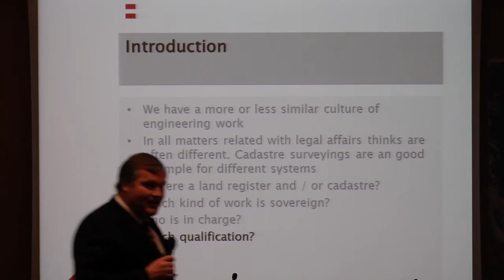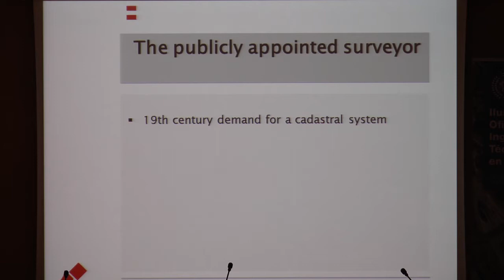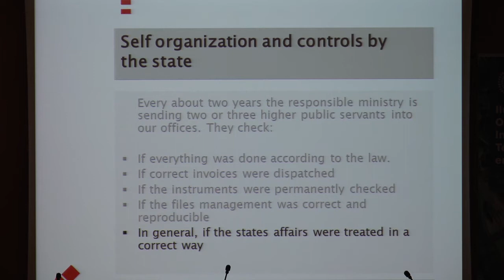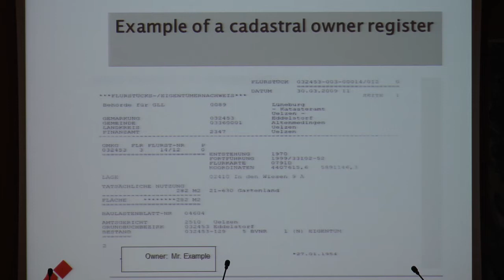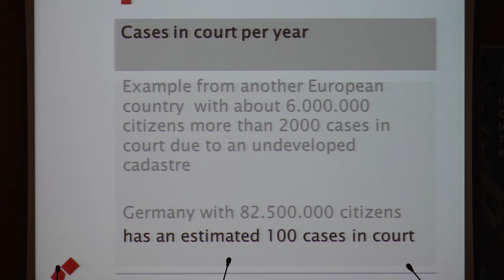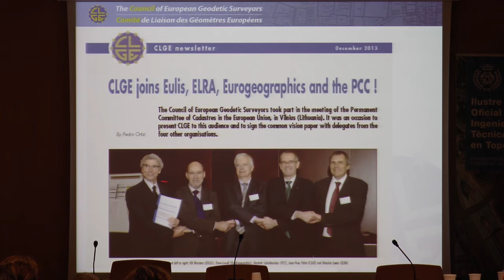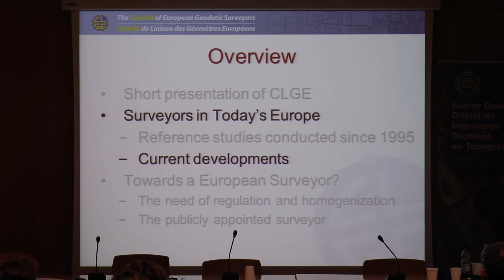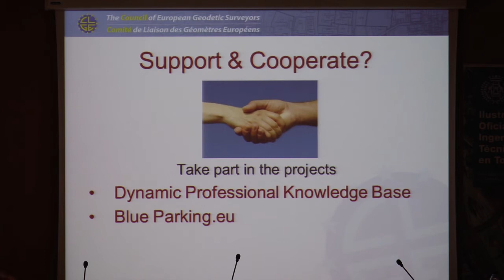Jornada Geómetra Europeo - Valencia 5/12/2013 - 2ª Parte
Jornada "El Geómetra Europeo, garante de la seguridad jurídica sobre la delimitación de los bienes inmuebles" realizada en Valencia el jueves 5 de diciembre de 2013 por la Delegación Territorial de la Comunidad Valenciana y Murcia del Ilustre Colegio Oficial de Ingenieros Técnicos en Topografía - 2ª Parte

En la gran mayoría de países europeos la figura y actividad de los Geómetras (Topógrafo Catastral-Legal) tiene una predominante importancia en la seguridad jurídica dentro de las alteraciones de propiedad inmobiliaria, como transmisiones, divisiones, particiones y registro.

Esta jornada mostró varios casos de éxito, concretamente, de Francia, Dinamarca y Alemania. Finalmente presentó la iniciativa de creación del Geómetra Europeo reconocido en todos los países y se abrió una mesa redonda en la que intervinieron tanto los ponentes como parte de los asistentes.